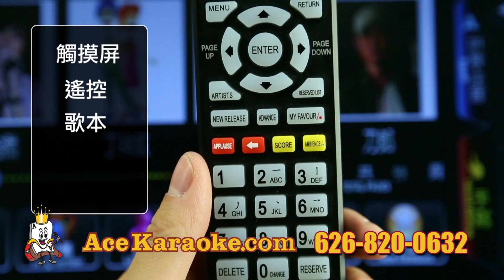Ace Karaoke 2014 最新欵式 KOD-2800 - Mandarin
找歌簡單, 畫質清晰, 不需上網! 安裝方便, 免月費, 攜帶容易,
 隆重推介2014年最新款式Acesonic KOD-2800 雙硬碟, 高清, 觸摸屏 點歌機。
 支援領先業界的8TB硬碟空間
 KOD-2800擁有最方便的搜歌功能，包括觸摸屏，遙控，歌本 iPad 和Android平板電腦和智慧型手機。
支援簡體、繁體中文, 找歌可以使用拼音, 注音, 手寫, 歌本等多種方式輸入。
 擁有超過5000首高清歌曲, 帶給你最高保真度的視覺享受。
 KOD-2800擁有最大最新的多語言歌庫，範圍涵蓋中港臺的 國語，廣東，台語，英文，日文和韓文。
 隨機附送兩年免費下載新歌服務。
詳情請電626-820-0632或親臨我們的三家體驗店試唱！